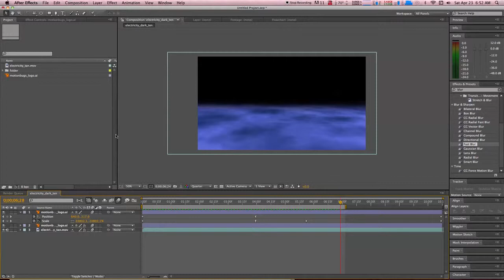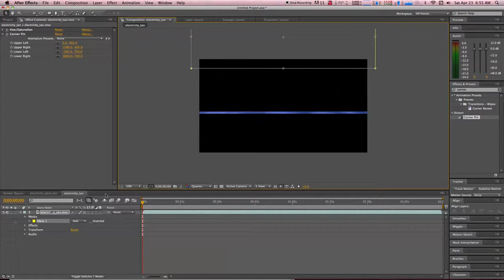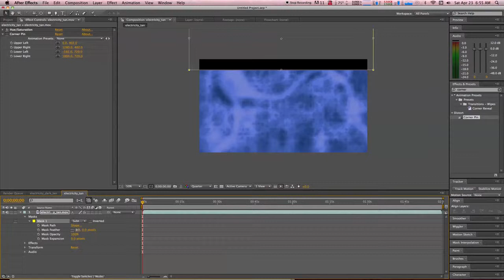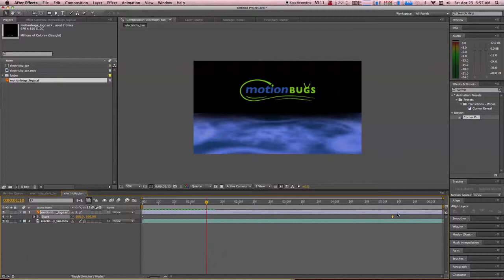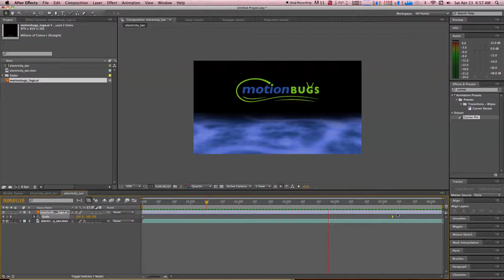After Effects - Cheat a 3D Background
This motionbug.com tutorial uses after effects to show you how to create a 3D background without having to use the 3D axis. By using the corner pin filter you can create a realistic 3D background. View more at motionbugs.com